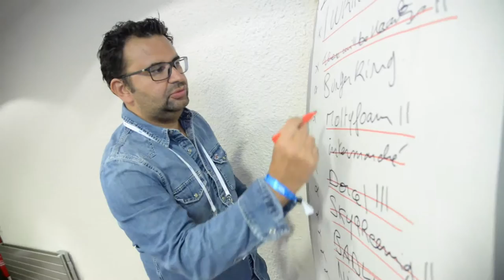Meet the Top Players of The Advertising Industry at Cristal Festival 2016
In under a month, the Top Players of the International Advertising Industry and the best Innovative Startups will gather for CristalFestival 2016! Book your delegate pass now